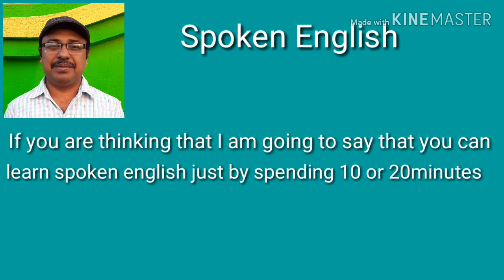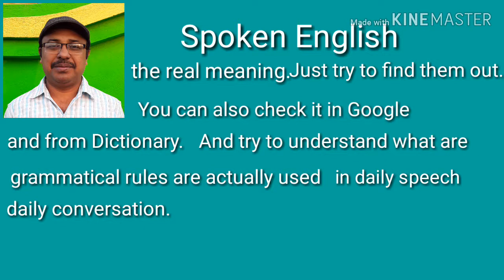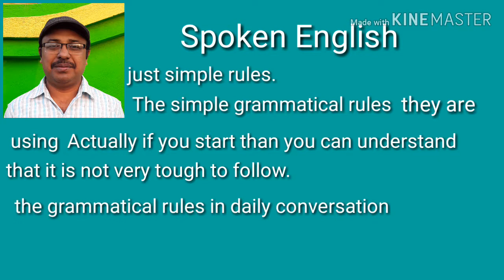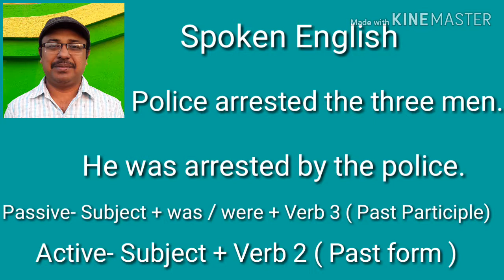Spoken English Classes - Simple Past ( Active & Passive )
About : How to start & practice Spoken English Passive & Active of Simple Past .  How to learn Spoken English My Channel  Tips 10 ( Past - Simple, Continuous, Perfect & Perfect Continuous )
Tips 8 ( Present Participle ) . Tips 7 ( How to start & practice Spoken English.  Passive & Active of Simple Past ) . Tips 6 ( Active & Passive of Present- Simple, Continuous, Perfect & Perfect Continuous in English ) . Tips 5 ( How to increase Vocabulary) . Tips 4 ( How to make sentences ) . Tips 3 ( Sentence Analysis ) . Tips 2 . Tips 1